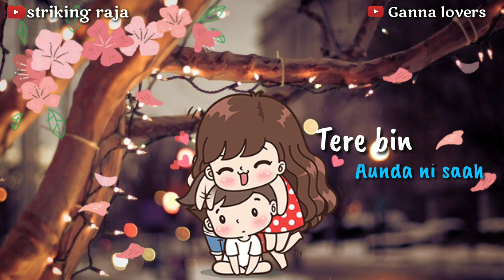Tom And Jerry Ja Tera Mera Yeh Rishta Whatsapp Status | By Striking raja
This video regarding to;-
1.Tom and jerry song
2.New punjabi romantic status
3.Tom And Jerry Ja Tera Mera Yeh Rishta Whatsapp Status

Important Notice for Youtubers;-Please, if you use this  video don't forget to put my channel name (and links) in the credits!

     supported by;-
Title : Tom & Jerry
Singer : Satbir Aujla
Lyrics : Satbir Aujla